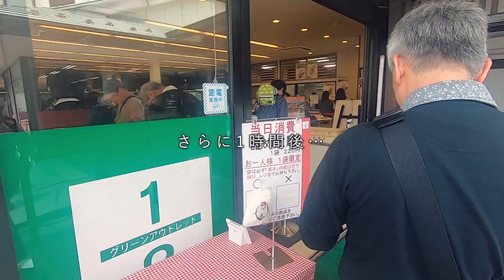車中飯で焼き魚に挑戦！ニオイはどんな感じ？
★車中泊動画の再生リストはこちら

こんにちは！
VANLIFE（バンライフ）で日本一周中のわたなべ夫婦です。

今回の撮影スポットは↓
・山梨県笛吹市「桔梗信玄餅工場テーマパーク」

今回は、人生で初めて「詰め放題」に行ってきました！
しかも、詰め放題したのは大人気信玄餅です！

事前に人気だから朝から並ばなくてはいけない、とは知っていたのですが、予想以上に並んでいて結局2時間並びっぱなしでした(^^;

詰め放題は…初めてにしては詰めれたような気がします！（笑）
私は16個、旦那は15個ゲットしました！

ただ…お察しの通り、私たち車中泊で旅をしているもので…
当日賞味期限のお餅を食べきるのは無理だ！と気づき(^^;ｗ
結局ゲットしたお餅の8割ほどはその日伺った温泉の受付の方々に配りました（笑）

チャンネルメンバーシップ

各種リンク先
▼プロフィールと活動内容